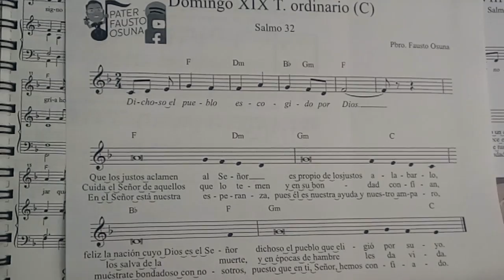SALMO DOMINGO XIX TIEMPO ORDINARIO CICLO C